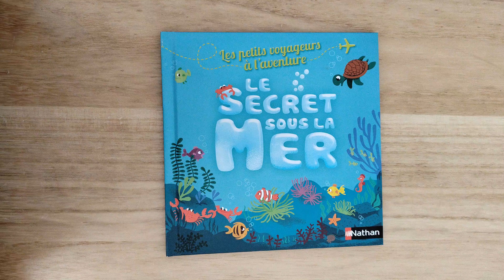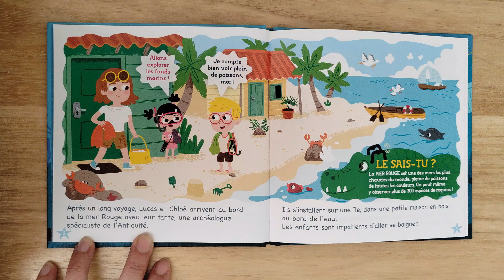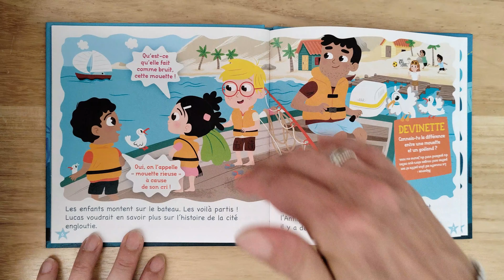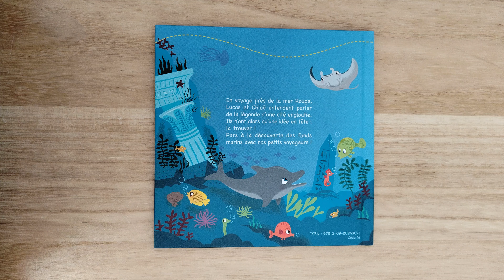Une pause lecture avec Le secret sous la mer 🌊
Ce jour, je vous lis Le secret sous la mer.
Chloé et Lucas sont en vacances prés de la Mer rouge et ont vent de la légende d'une cité engloutie. Ils ne pensent plus alors qu'à la chercher ! Grâce à nos petits voyageurs, découvrez les fonds marins...